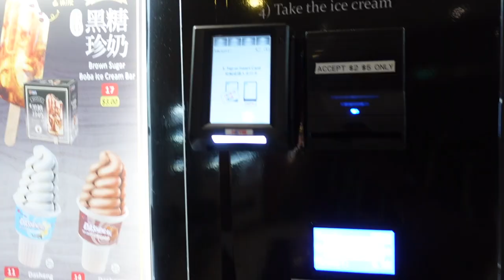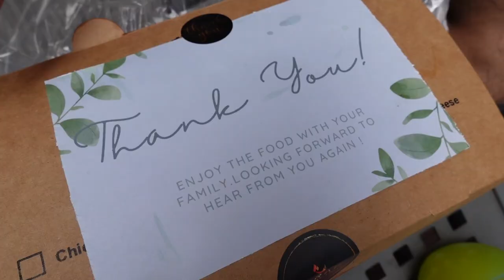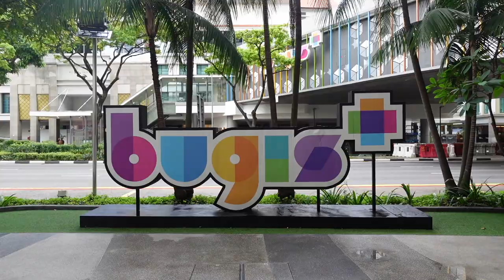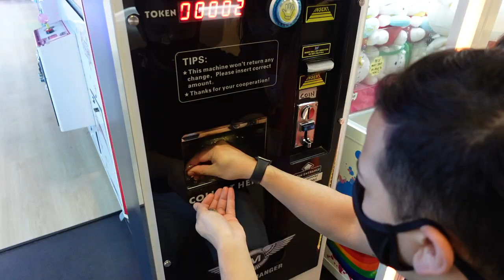A Unique Singapore Staycation Experience? // PLUS OUR APARTMENT TOUR!! True WONDERLUST!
This week we had a very special staycation! We didn’t have to travel far and it it was a good chance to relax, rest and have some good quality family time! We took the opportunity to find the extraordinary wonder in our everyday, ordinary lives - in the most obvious place!

SPECIAL THANKS TO SERVISHERO who made our home feel like a hotel and made it COVID SAFE for the next 365 days!

Click, pop, bell and door bell  -  Sound from Zapsplat.com